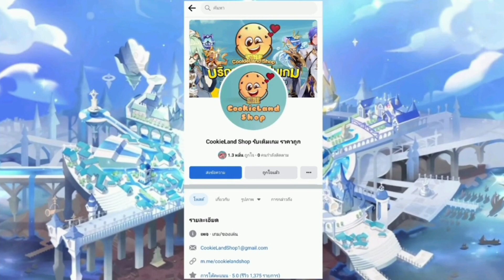Cookie Run Kingdom เนื้อเรื่อง องค์ 2 แสงแห่งเกียรติยศ ณ สาธารณรัฐแคร็ม วันที่ 2 เต็มเรื่อง พากย์ไทย